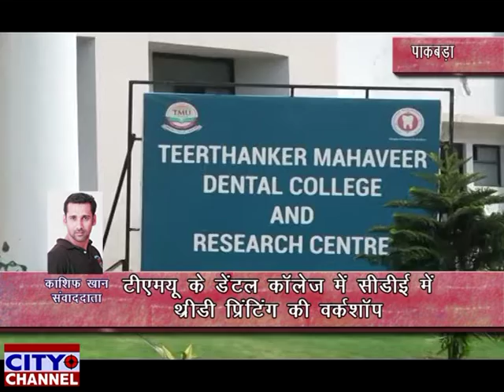टीएमयू के डेंटल कॉलेज में सीडीइ में थ्रीडी प्रिंटिंग की वर्कशॉप 14.11.2019 news